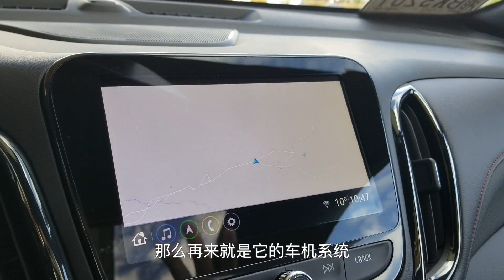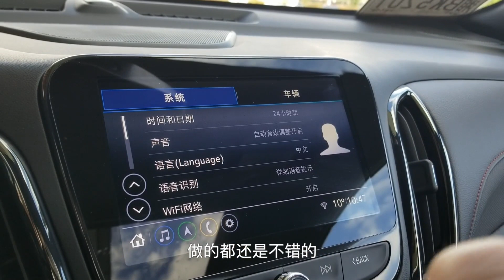20万就能买到2.0T+9AT 试驾2021款雪弗兰探界者Chevrolet Equinox RS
_________________★独家授权★_________________
作为中期改款车型，2021款的探界者在许多细节设计或配置上进行了优化，虽然下一代车型也即将到来，但现款的性价比依然值得入手。